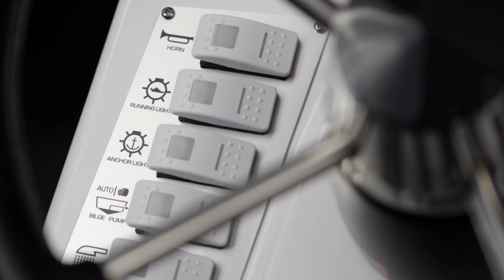BRIG Eagle 650 HD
The BRIG Eagle 650 is the World's best-selling luxury family leisure boat - nothing compares to the performance, stability and design of the E650. This is one boat that BRIG got so right, it needs to be at the top of your list to try. To begin your boating journey with BRIG,